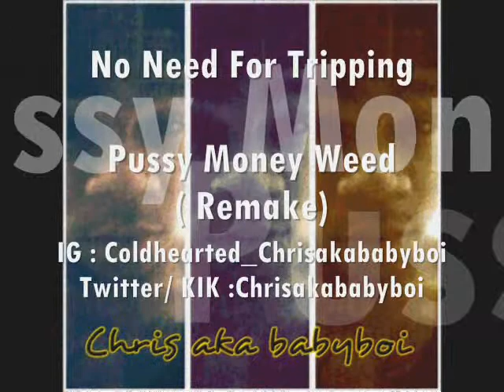Chris_Aka_ Bayboi - Pussy Money Weed Remake ( No Need For Tripping)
New Music by Chris aka babyboi "No Need For Tripping"
Shoutout to Lil Wayne

kik: Chrisakababyboi
Facebook: Chris akababyboi Smith